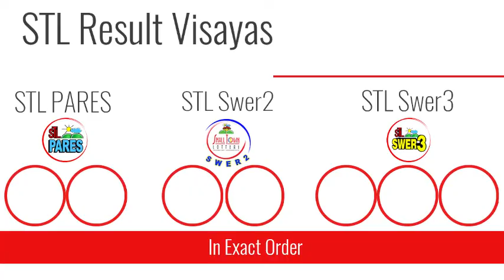STL Result Today May 04, 2021 3pm Draw VISAYAS AND MINDANAO